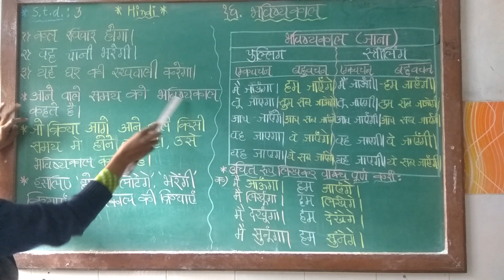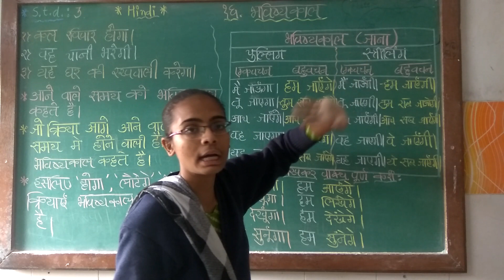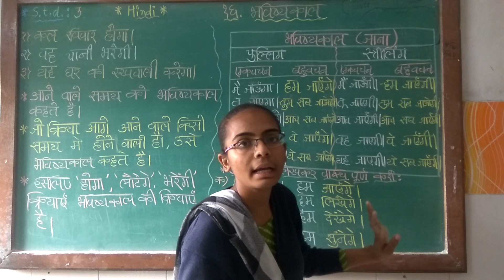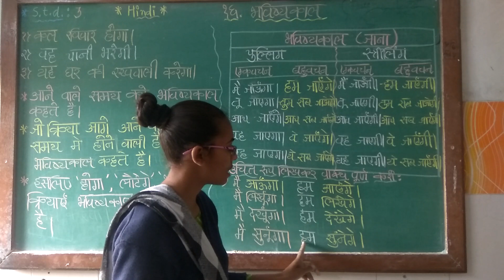std - 3rd hindi ch - 16 (1)